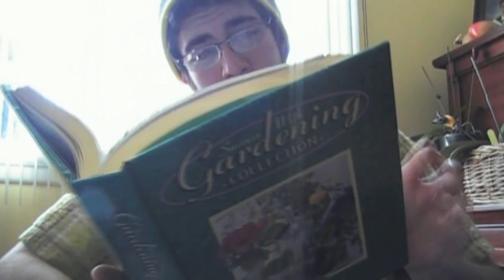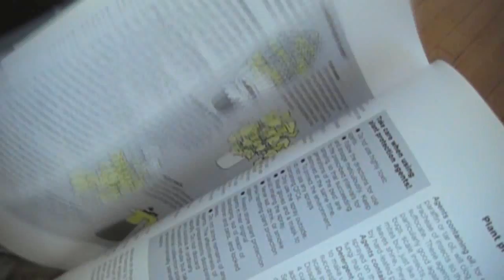Best videoclip evar - the movie (part 1)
Dancing video clip but this time... WITH A PLOT! A thin one I know but, that's still really funny, cool and has a fresh vibe to it. Clip de danse mais, cette fois... AVEC UNE INTRIGUE! Hum... très petite intrigue je vous l'accorde mais, ça reste très drôle, cool et rythmé. ATTENTION: peut contenir des fillers, le contenu visuel doit être regardé à la discrétion du spectateur (peu importe ce que ça veut bien dire).